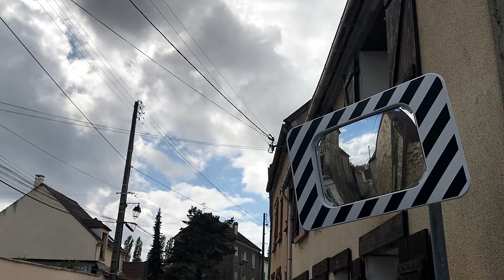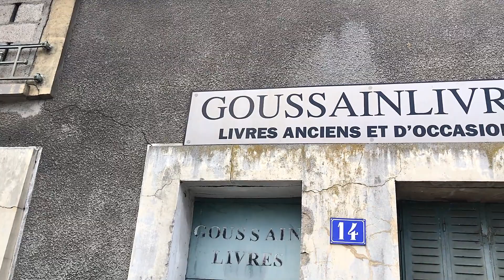Lost In Ghost Village Near Paris. You won't believe Your Eyes.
Goussainville is a French town under Val-d'Oise department of the Ile-de-France region. Its historic center is currently called the Old Country, but the city was subdivided by the creation of the current RER D and the Charles-de-Gaulle (CDG) airport in the early 1960s. The Old Country de Goussainville was one of the sites affected by urban development. Compared to its lively past, it has the reputation of being a "ghost town", while the village currently has 350 inhabitants. Despite this, the city is full of memories, values and historical traces.